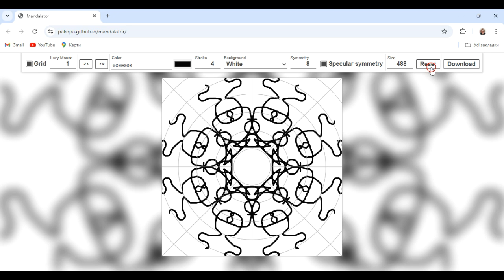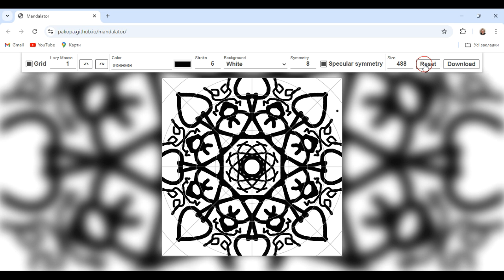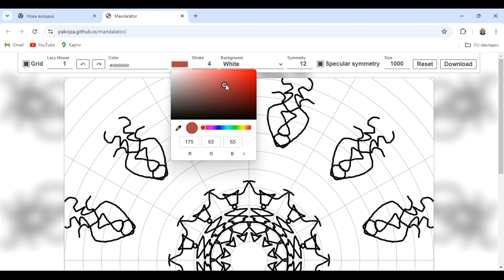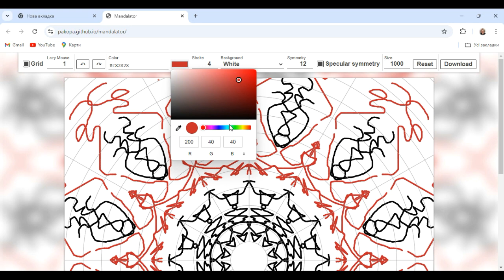MandalaTor: Онлайн-інструмент для створення мандал. Інструкція з використання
Хочете створити унікальні мандали без складних програм? MandalaTor — це простий та зручний онлайн-інструмент, який допоможе вам створювати красиві мандали всього за кілька кроків! У цьому відео ми розглянемо всі функції MandalaTor, покажемо, як легко налаштовувати візерунки, змінювати кольори та експортувати ваші шедеври.

🔸 Що ви дізнаєтеся в цьому відео:

Як почати роботу з MandalaTor.
Огляд інструментів для створення мандал.
Поради для досягнення найкращих результатів.
Як зберегти ваші мандали у високій якості.